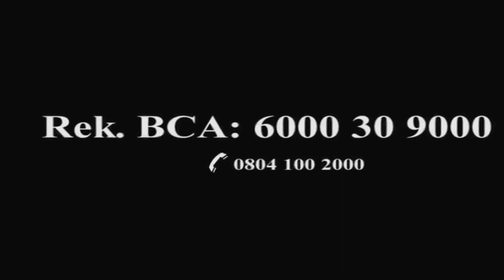video kampanye "Jangan Ditahan"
video kampanye "Jangan Ditahan" tanggal 30 juni 2013